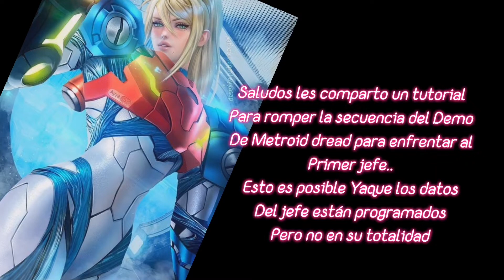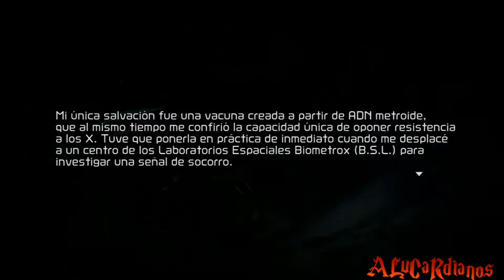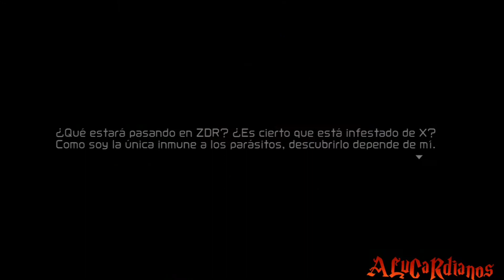MetroidDread Breaking sequence into Metroid dread full game demo version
Rompiendo la secuencia en la versión demo
Juego completo pra quellos que se quedaron
Con las ganas de seguir con el juego en la versión demo del juego...
Espero les sirva disfruten el demo
al máximo😈😈